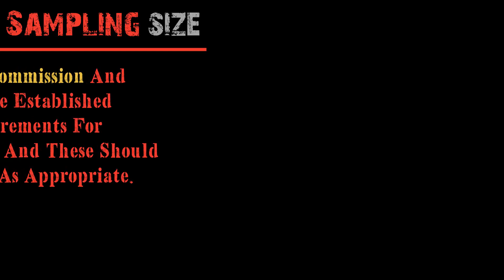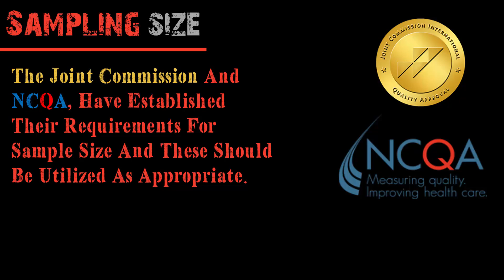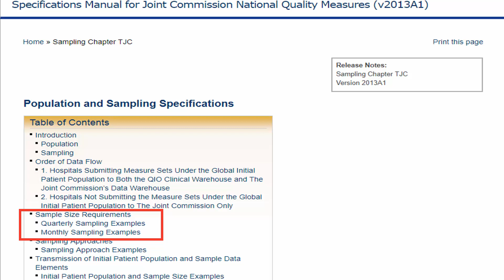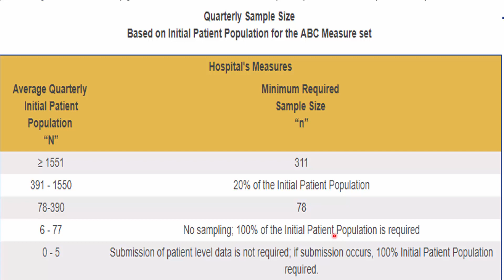17- Information Management Data Collection (Sampling )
quality chapter 4 JB
sampling
Sample Size